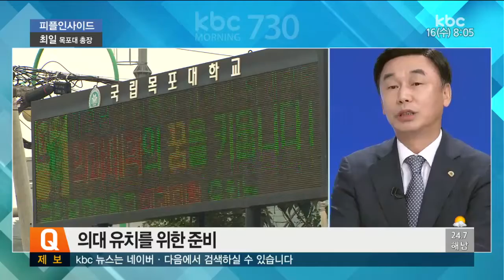[20170816피플인사이드] 최일 목포대 총장